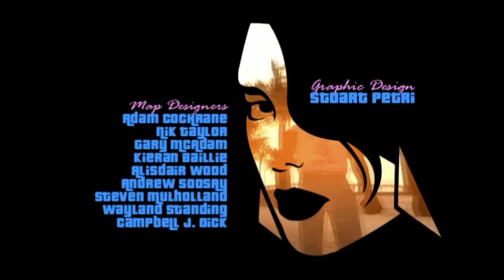Grand Theft Auto Vice City Mission 1&2 in the beginning & An old friend